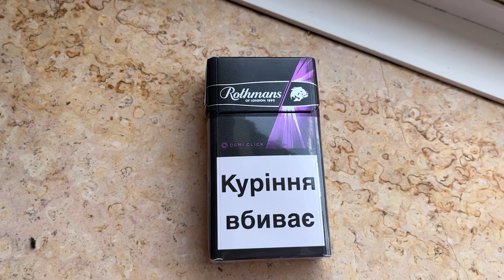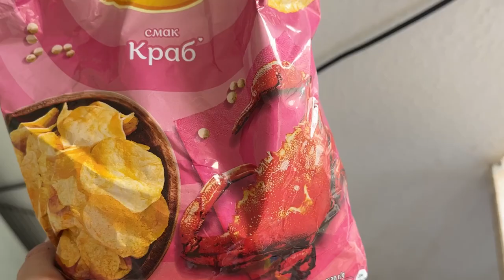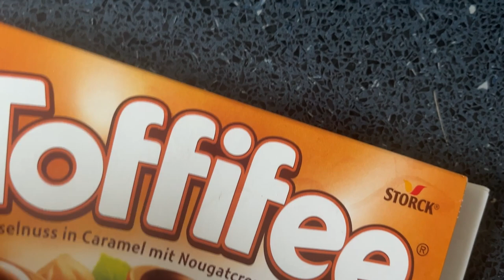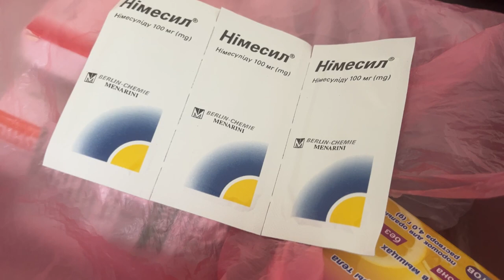КАК ЖЕ ТРОГАТЕЛЬНО..К БЕЖЕНКЕ ПРИЕХАЛИ РОДИТЕЛИ ИЗ УКРАИНЫ